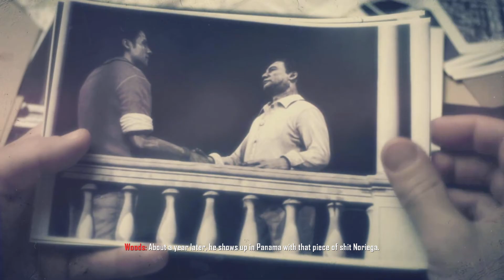Let's Play Mission #7: Suffer With Me HD 1080p 60fps PC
••• System Specs •••

GTX960
Gigabyte GA-78-LMT-USB3
1TB HDD